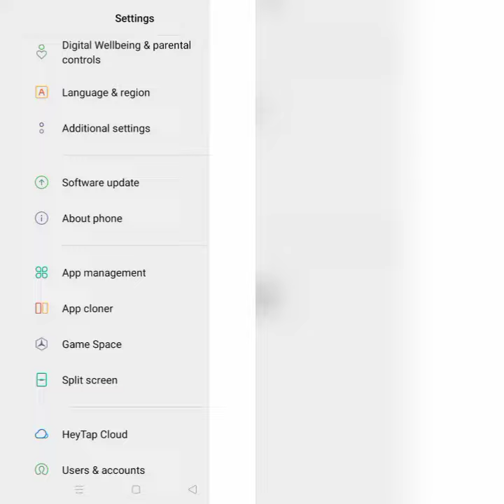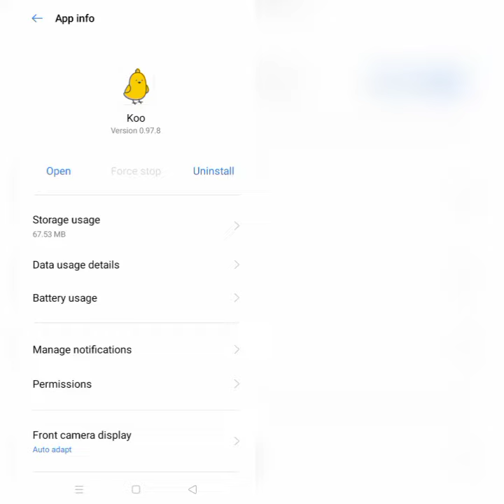How To Solve Koo App Not Working (Not Open) Problem|| Rsha26 Solutions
How To Solve Koo App Not Working (Not Open) Problem

Hii friends welcome to my YouTube channel Rsha26 Solutions, today I am showing you how to solve Koo app not working (not open) problem through this video hope so this will be helpful for you if you are facing the same issue.